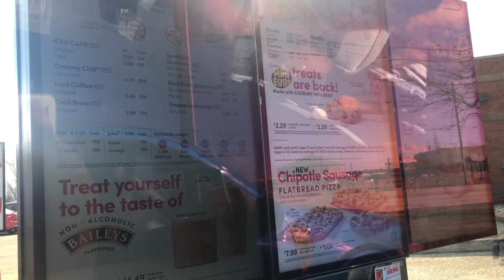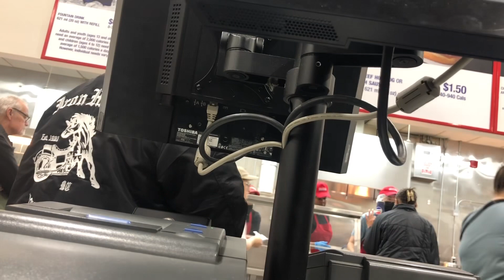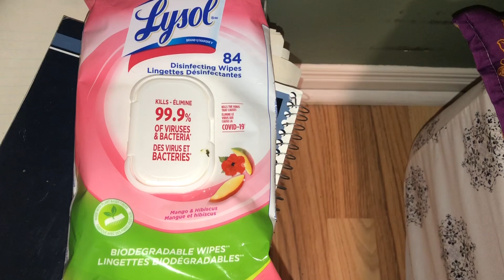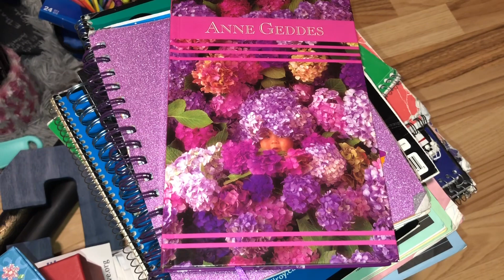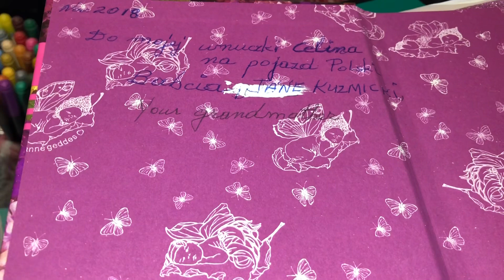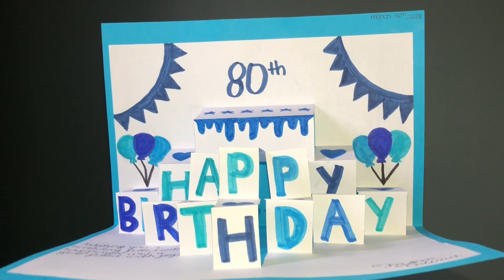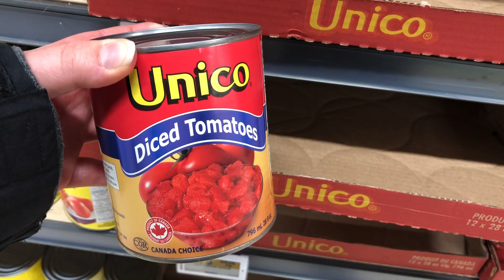A weekend in my life vlog